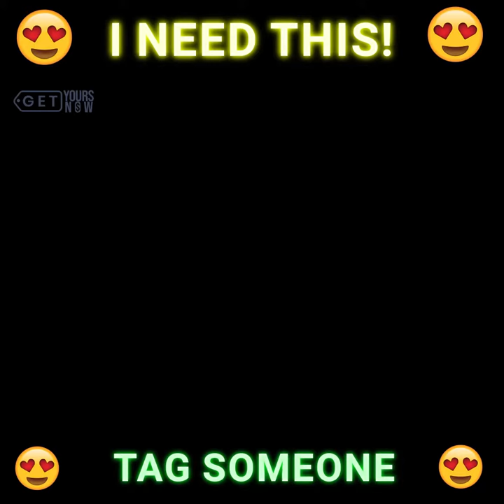LTLHorse™: LED HORSE TAIL LIGHTS